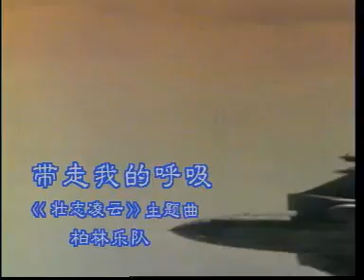Berlin Take My Breath Away banda sonora de Top Gun YouTube